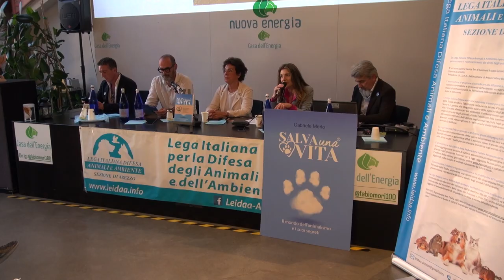"Salva una Vita", Gabriele Merlo presenta il suo libro alla Casa dell'Energia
“Salva una Vita. Il mondo dell’animalismo e i suoi segreti” è un testo per salvare, difendere e proteggere gli animali.
Un libro presentato alla Casa dell'Energia in via Leone Leoni dall'autore, Gabriele Merlo.